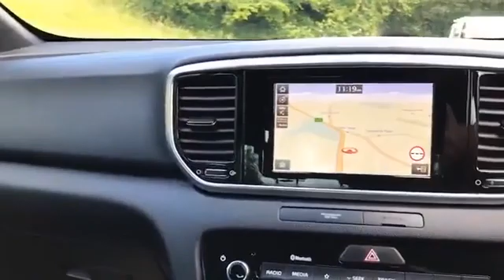WJ King are pleased to offer GJ69RVV at an amazing price